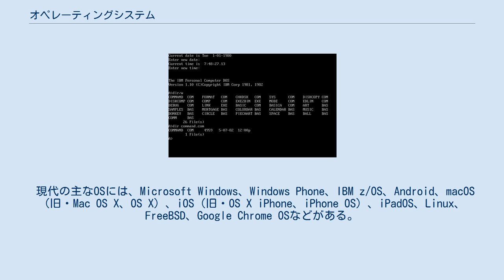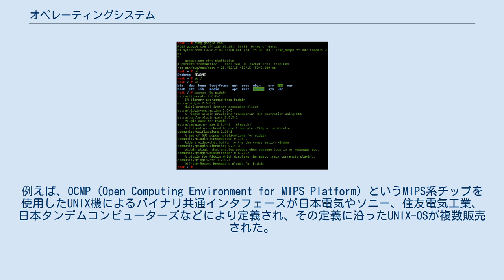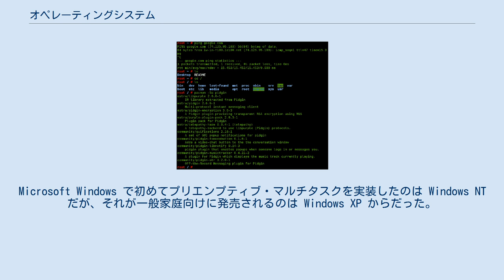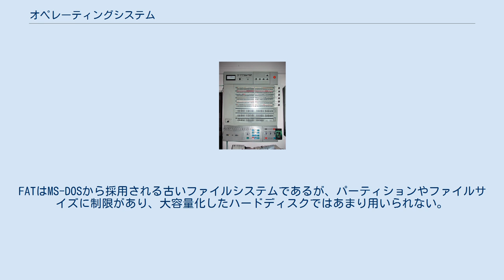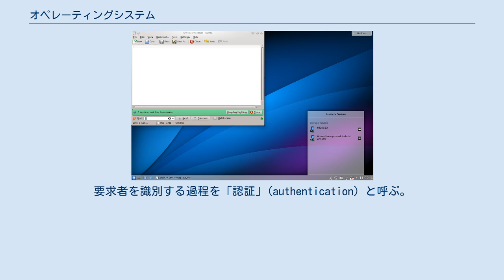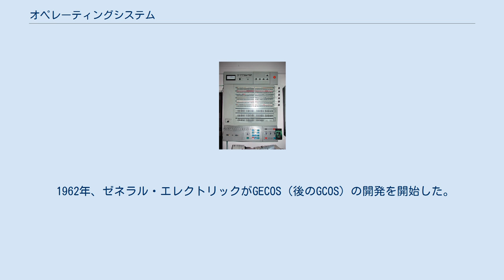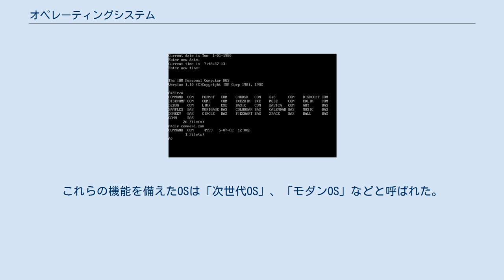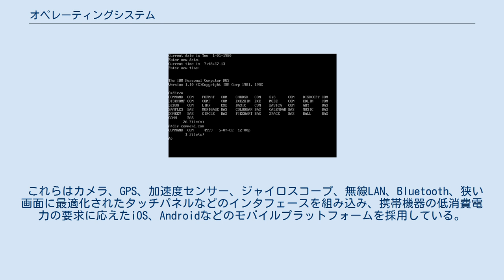オペレーティングシステム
オペレーティングシステム（英: Operating System、略称:OS、オーエス）とは、コンピュータのオペレーション（操作・運用・運転）を司るシステムソフトウェアである。
 OSは通常、ユーザーやアプリケーションプログラムとハードウェアの中間に位置し、ユーザーやアプリケーションプログラムに対して標準的なインタフェースを提供すると同時に、ハードウェアなどの各リソースに対して効率的な管理を行う。
現代のOSの主な機能は、ファイルシステムなどの補助記憶装置管理、仮想記憶などのメモリ管理、マルチタスクなどのプロセス管理、更にはGUIなどのユーザインタフェース、TCP/IPなどのネットワーク、などがある。
OSは、パーソナルコンピュータからスーパーコンピュータまでの各種のコンピュータや、更にはスマートフォンやゲーム機などを含む各種の組み込みシステムで、内部的に使用されている。
 商品として（ないし製品として）のOSには、デスクトップ環境やウィンドウシステムなど、あるいはデータベース管理システム (DBMS) などのミドルウェア、ファイル管理ソフトウェアやエディタや各種設定ツールなどのユーティリティ、ウェブブラウザや時計などのアクセサリが、マーケティング上の理由などから一緒に含められていることもある。
 現代の主なOSには、Microsoft Windows、Windows Phone、IBM z/OS、Android、macOS（旧・Mac OS X、OS X）、iOS（旧・OS X iPhone、iPhone OS）、iPadOS、Linux、FreeBSD、Google Chrome OSなどがある。
 OSの主な目的は、ハードウェアの抽象化、リソースの管理、そしてコンピュータ利用効率の向上である。
 OSはアプリケーションソフトウェアを動作させるのが第一の目的である。
このためのインタフェースがアプリケーションプログラミングインタフェース (API) とアプリケーションバイナリインタフェース (ABI) である。
カーネルはシステムコールによってアプリケーションにサービスを提供する。
さらに基本ライブラリも含めた形でアプリケーションに対してAPI/ABIを提供する。
アプリケーションによってはOS上のミドルウェアやアプリケーションフレームワークなどをAPIとして使用する場合もある。
 APIはプログラミングのためのインタフェースであり、プログラムを作成する際の規則を構成する。
例えば、C言語での関数やFORTRAN/Pascalなどのライブラリ呼び出しの仕様といったものがそれにあたる。
 一方、ABIはコンパイルされたソフトウェアがOSの機能を呼び出す際のインタフェースであり、プロセスが動作する際の規則を構成する。
例えば、Unix系のOSはAPIがほとんど共通だが、ABIはOSによって異なる。
したがって、同じCPUを使ったシステムであっても、ABIが異なれば実行ファイルが異なる。
ABIには、呼出規約、システムコールの方法などが含まれる。
 なお、OSの垣根を越えたABIもいくつか存在する。
例えば、OCMP (Open Computing Environment for MIPS Platform) というMIPS系チップを使用したUNIX機によるバイナリ共通インタフェースが日本電気やソニー、住友電気工業、日本タンデムコンピューターズなどにより定義され、その定義に沿ったUNIX-OSが複数販売された。
 カーネルは、コンピュータのハードウェアとアプリケーションを結び付ける役目を担っている。
 ファームウェアとデバイスドライバの助けを借り、カーネルはコンピュータの全ハードウェアデバイスの基本的制御を提供する。
RAM上のプログラムのメモリアクセスを管理し、どのプログラムがどのハードウェア資源へのアクセスを得るかを決定し、常に運用が最適化されるようCPUの状態を設定し、ファイルシステムと共にディスク、磁気テープ、フラッシュメモリといった長期的不揮発性記憶装置でのデータの編成を行う。
 プログラム実行 OSはアプリケーションプログラムとコンピュータハードウェアの間のインタフェースを提供し、OSに組み込まれた規則や手続きに従うことによってアプリケーションプログラムはハードウェアとやりとりできる。
OSはまた、アプリケーションプログラムの開発と実行を簡素化するサービス群も提供する。
アプリケーション...